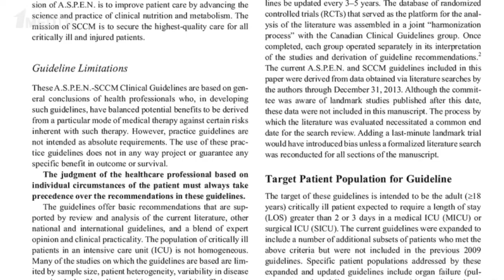Круглый стол на тему «Вопросы клинического питания пациентов в ОРИТ»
Участники: Петриков С.С., Проценко Д.Н., Цветков Д.С.

15:00-15:30 Принципы искусственного питания в интенсивной терапии.
Цветков Д.С.

15:30-16:00 Искусственное питание в нейрореанимации. Гайды или здравый смысл?
Петриков С.С.

16:00-16:30 Фармаконутриенты при критических состояниях.
Проценко Д.Н.

16:30-17:00 Сессия вопросов и ответов.